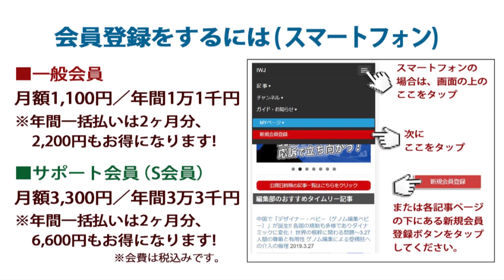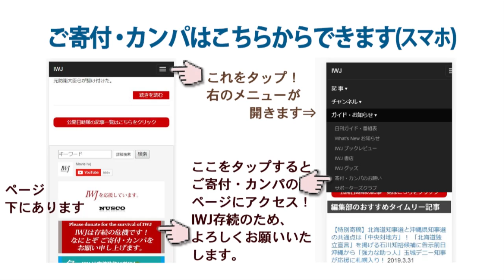2021.11.10【IWJ記者質問部分】「死亡事例とワクチンの因果関係について「『疑い』が出た時点で、国はフォローをしていくべき！」れいわ新選組・山本太郎 代表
[場所] 東京・JR新宿駅東南口前